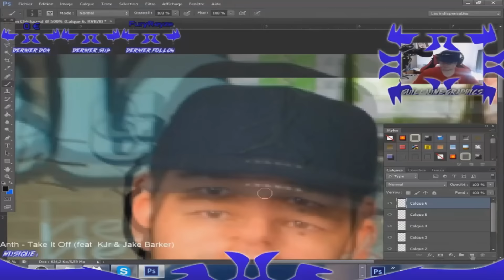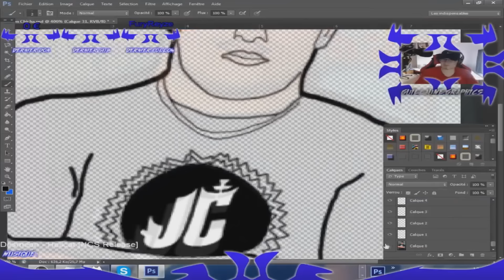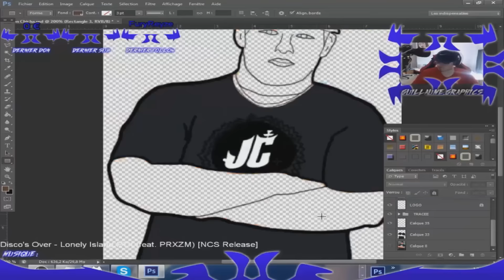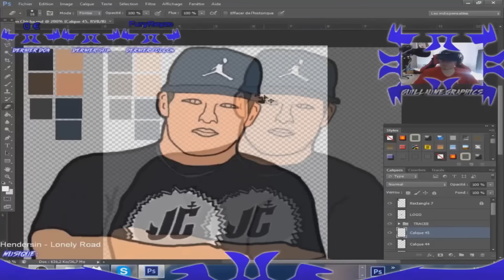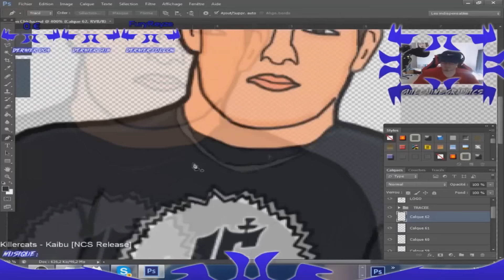JE DEVIENS UN CARTOON !!!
► RÉDUCTION 5€ de réduction sur votre comande uber  : " cc4wjgz8ue

► RÉDUCTION 5€ de réduction sur votre comande uber eat : " eats-cc4wjgz8ue

➥ Chaîne secondaire : Jiikson